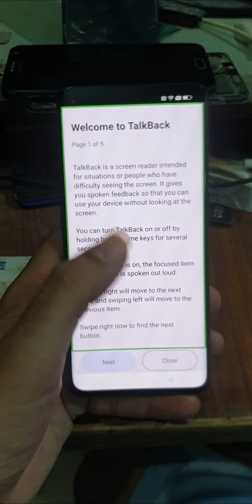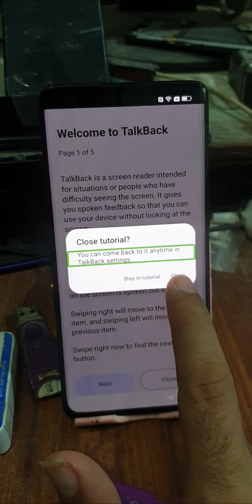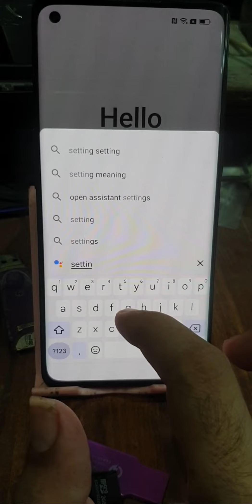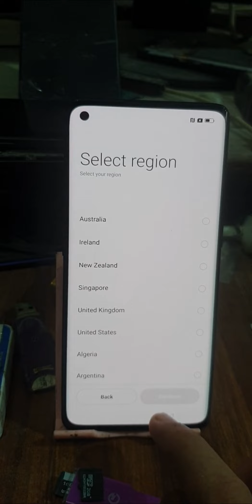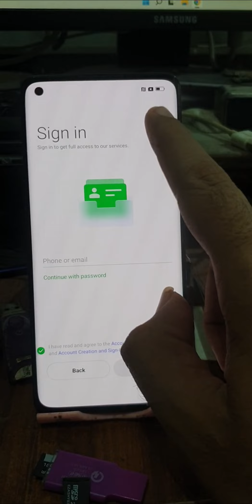Oppo Reno 6 FRP Unlock without pc 10/7/2022 100% ok solution